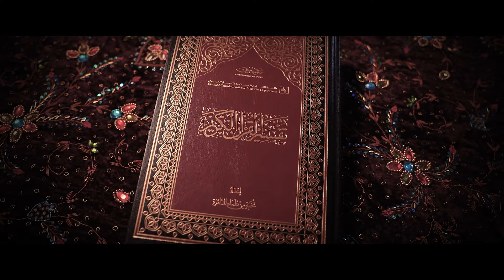سنوات في خدمة بيوت الله | الحلقة الخامسة مع الاستاذ علي الريس